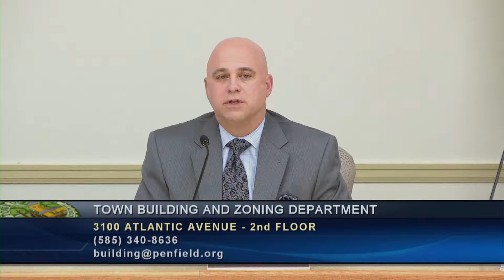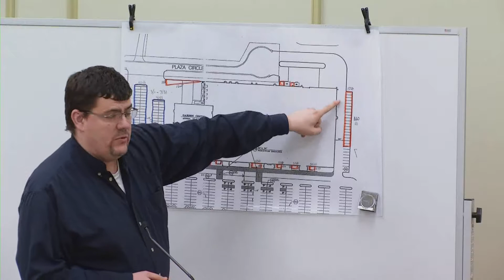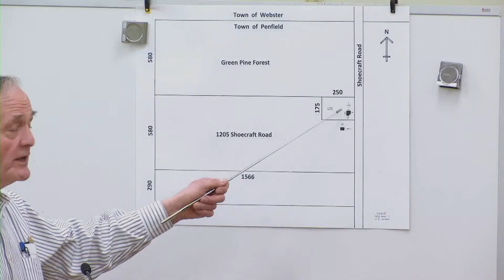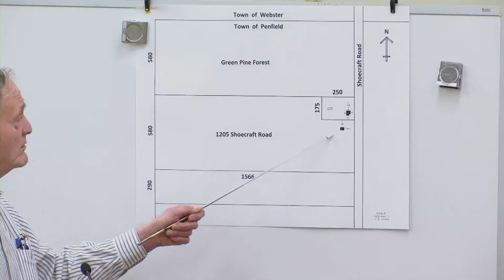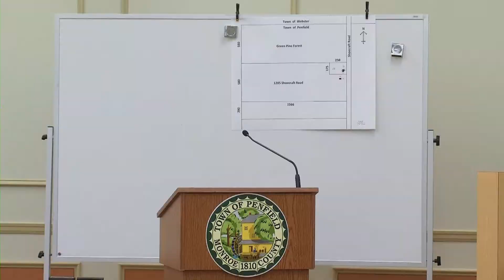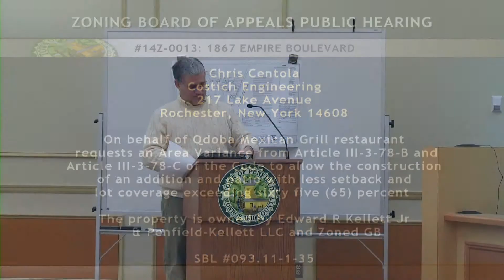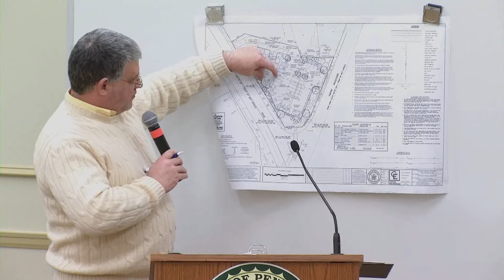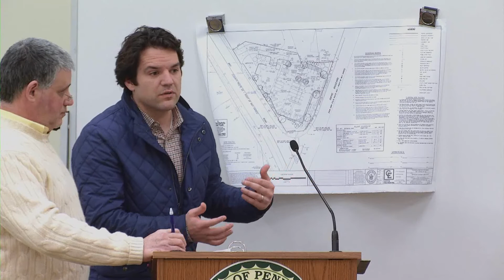2014-02-20 PEN Zoning Brd of Appeals Meeting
Video by Penfield TV - Chairman Daniel DeLaus
00:00:06 Opening by Chairman
00:02:55 Notice of Tabled or Withdrawn Applications
00:03:22
Bill Burda-The Home Depot, 750 Panorama Trail S, Rochester, New York 14625 requests a Special Permit for Outside Storage and Display under Article IV-4-24 of the Code to allow storage and display of seasonal products at 750 Panorama Trail. The property is owned by Home Depot USA Inc and zoned GB. SBL # 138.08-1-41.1. Application 14Z-0008.
00:15:19
John Reichert, 39 Black Watch Trail, Fairport, New York 14450 requests an Area Variance from Article III-3-35-D-3 of the Code to allow a larger existing barn than permitted at 1205 Shoecraft Road. The property is owned by John Reichert and zoned RR-1. SBL # 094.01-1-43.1. Application 14Z-0011.
00:32:34
Edwin Summerhays, L.S. 2509 Browncroft Blvd, Rochester, New York 14625 on behalf of You Jia requests Area Variance from Article III-3-68-B an Article III-3-68-C of the Code to allow the construction of an office with more lot coverage and less setback at 2100 Penfield Road. The property is owned by Anita & Bernard Marvin and zoned B-NR. SBL # 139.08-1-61. Application 14Z-0012.
00:50:05
Chris Centola-Costich Engineering, 217 Lake Avenue, Rochester, New York 14608 on behalf of Qdoba Mexican Grill restaurant requests an Area Variance from Article IV-4-11 of the Code to allow the construction of a restaurant with less parking and a Special Permit for Signage under Article VII-7-3 from Article VII-7-12-D & E and Article VII-7-13-C of the Code to allow more than one (1) freestanding sign with less setback and more than one (1) building mounted sign at 1867 Empire Blvd. The property is owned by Edward R Kellett Jr & Penfield-Kellett LLC and Zoned GB. SBL #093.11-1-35. Application 14Z-00013.
01:04:10 Adjournment